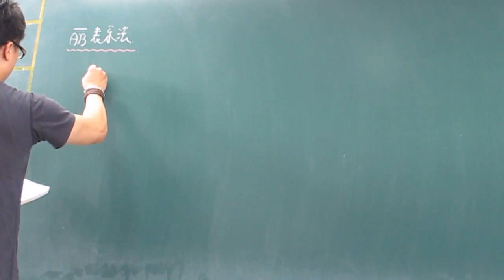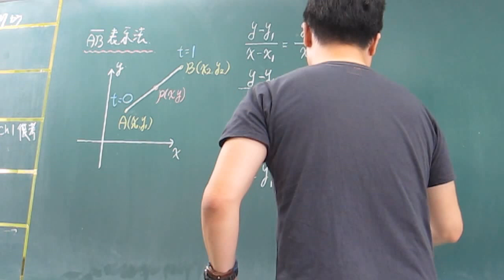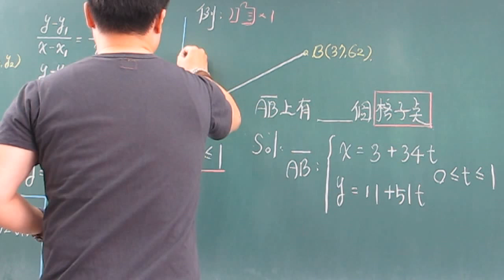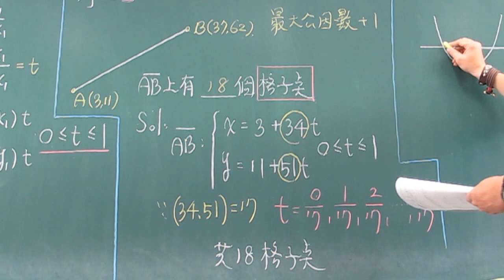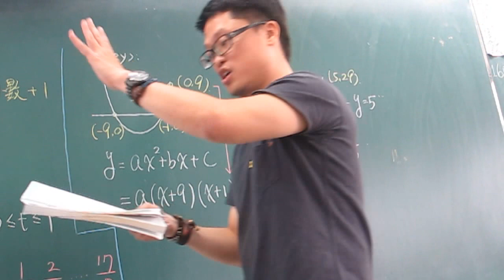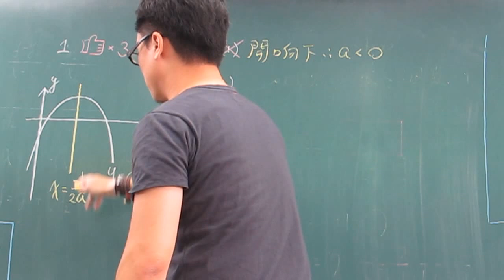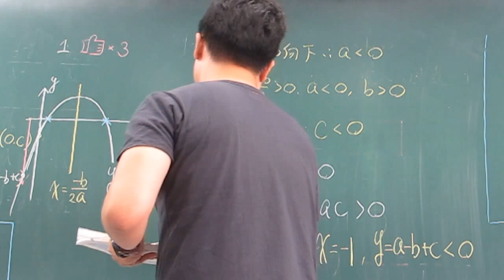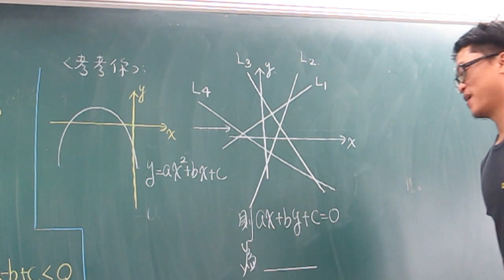第7堂多項式(線段格子點&二次函數)上ok